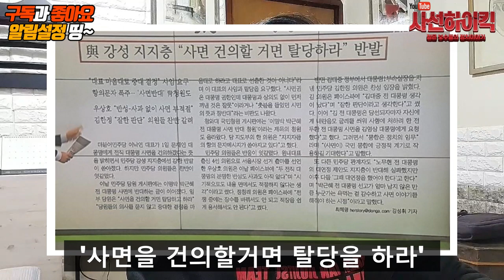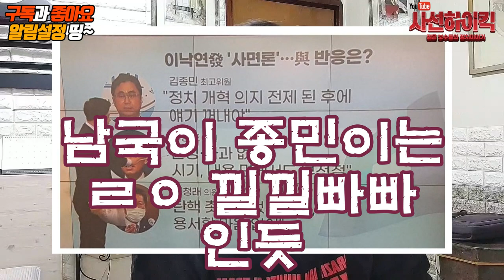두 전직 대통령님들 사면되실듯 합니다.고생하셨습니다. (feat. 동이)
이낙연 더불어민주당 대표가 3일 최고위원들을 소집해 이명박·박근혜 두 전직 대통령 사면에 대한 조율에 나선다.

민주당에 따르면 이 대표가 소집한 최고위원 간담회는 이날 오후 3시 국회에서 열린다. 김태년 원내대표를 비롯해 최고위원들이 참석할 예정이다.

이 대표는 신년 인터뷰를 통해 두 전직 대통령의 사면을 문재인 대통령에게 건의할 예정이라고 밝혀 파장이 일었다.

이 대표가 문 대통령과 사전 교감 속에 '사면론'을 띄웠다는 관측도 있지만 당내 반대 여론이 거센 상황이다. 그러나 국민 통합 차원에서 필요하다는 의견도 나오며 갑론을박이 오가고 있다.

이 대표는 최고위원 간담회에서 사면론을 제안한 배경을 설명하며 설득에 나설 것으로 예상된다. 우선 지도부 내 이견을 정리한 다음 여권 내 반대 여론 설득에 나설 것으로 보인다.

당 관계자는 통화에서 "사면에 반대하는 의원들도 만나서 의논하면 대표의 진정성을 이해할 수 있을 것"이라고 말했다.
🔔방송 알림 받기🔔
알림이 안 오신 분들은 구독버튼 옆에 🔔종모양🔔이
눌려있는지 확인해주세요~~!!!